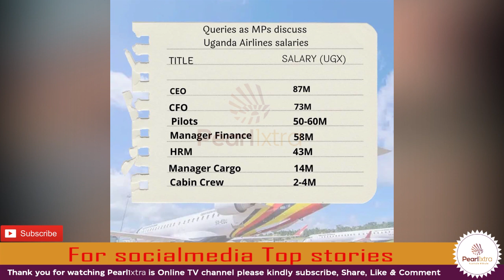Sandra Teta. (mukyala weasel) ALUMBYE DANIELA ATIM.....VVA KU FAMILY YANGE